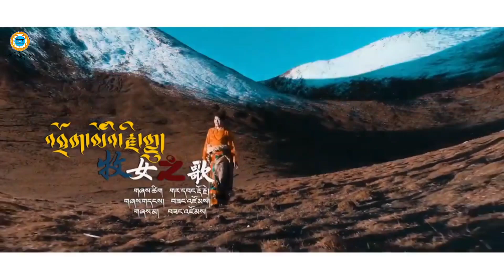བོད་གཞས་གསར་པ། new tibetan song 2019 འབྲོག་མོའི་རྫི་གླུ། གཞས་མ། བཟང་འཛོམས།